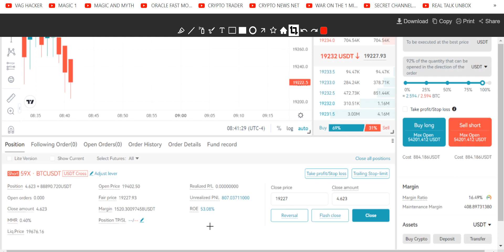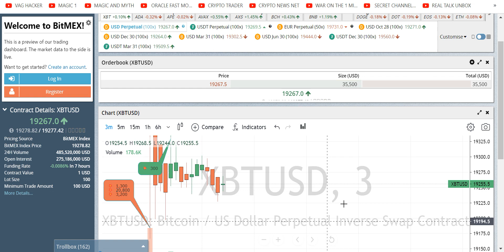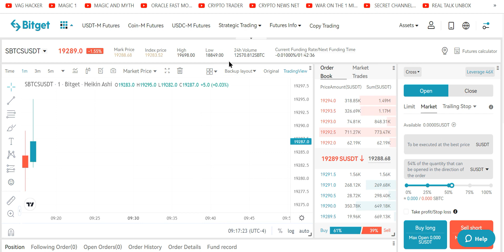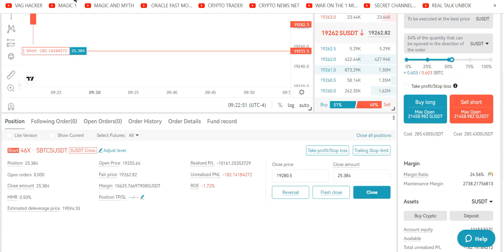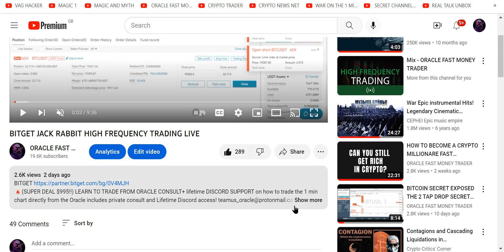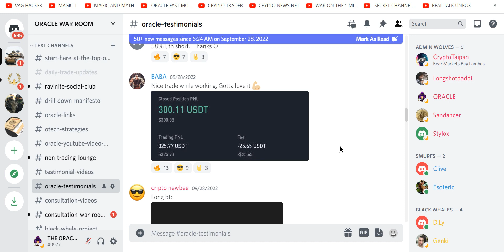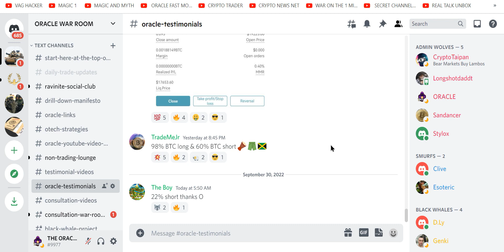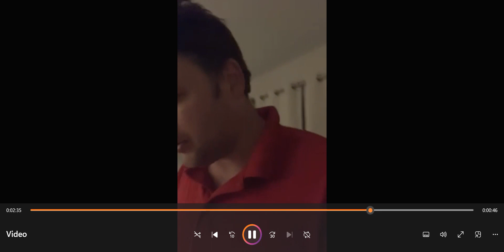CRYPTO LEVERAGE TRADING FROM A TINY APT TO A 4,000 SQ FT HOME LIFE CHANGING BITGET